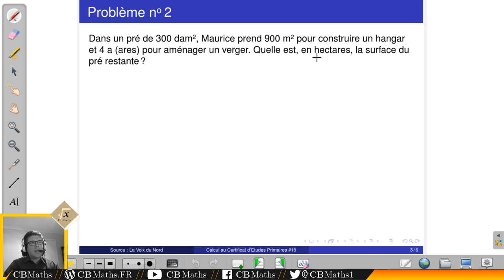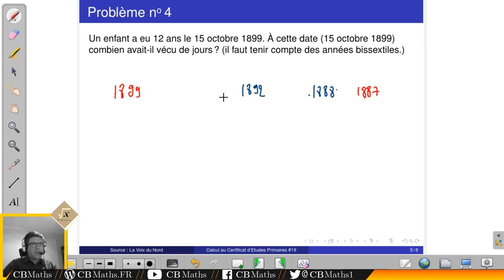Calcul au Certificat d'Etudes Primaires #19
___________ TIMECODE ___________
1 - Fuite d'eau (00:26) 00:45
2 - Surface de pré restante (03:00) 03:19
3 - Vitesse moyenne (04:37) 04:52
4 - Jours en vie (05:35) 05:56
5 - Nombre de tables (07:44) 08:02

SETUP MATERIEL
Ordinateur : ASUS X55LF i3-5010U GeForce 930M
Casque micro : HyperX Cloud
Webcam : LOGITECH C930E
Tablette graphique : Wacom Bamboo Pen CTL-470